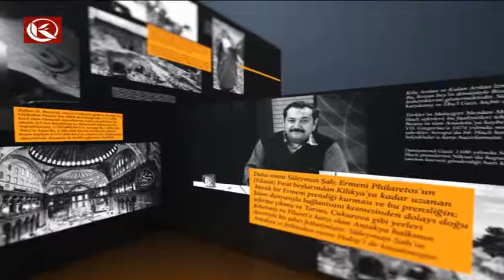Divit Kalem 10.05.2016